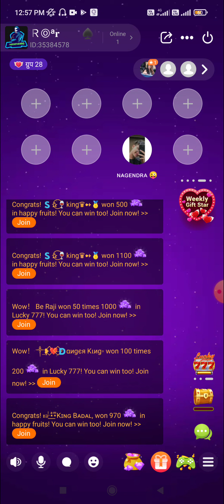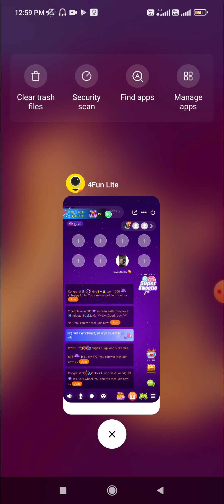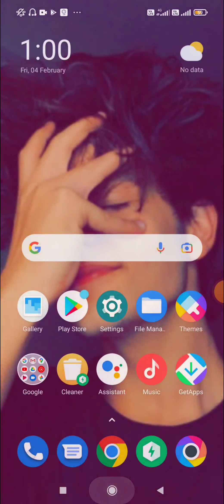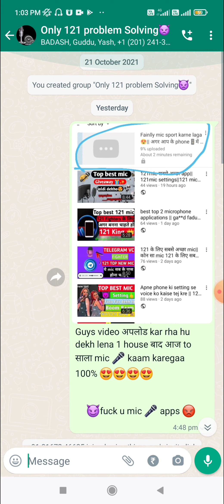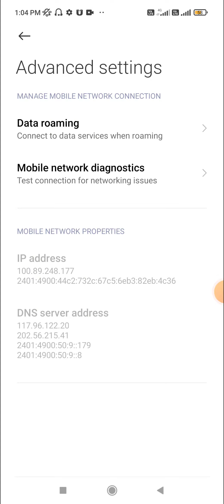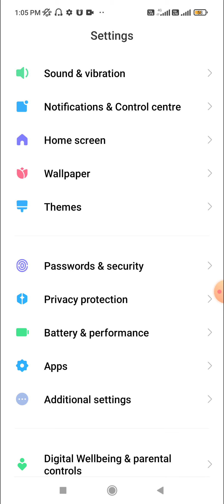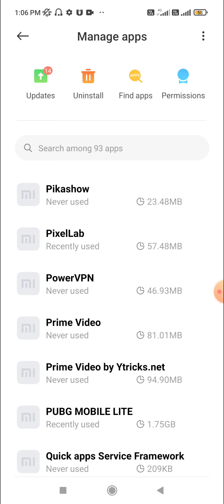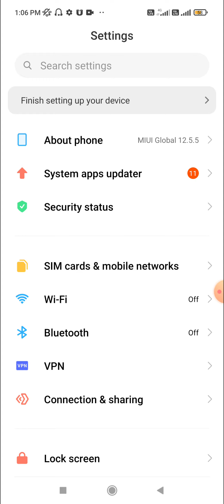121 best 👍 recording app || chatroom me जाते ही mic🎤बंद हो जाता hai || this problem is fix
121 best 👍 recording app || chatroom me जाते ही mic🎤बंद हो जाता hai || this problem is fix

ये वीडियो सिर्फ 121 finghter के लिए है
यनी की इस mic मे फाइटर बहुत अच्छ fight कर सकते है।

1. 🇻 🇮 🇩 🇪 🇴  🇱 🇮 🇳 🇰

2. 🅼︎🅸︎🅲︎ 🅰︎🅿︎🅿︎🅻︎🅸︎🅲︎🅰︎🆃︎🅸︎🅾︎🅽︎ 🅻︎🅸︎🅽︎🅺︎

4.𝕞𝕚𝕔 𝕜𝕒𝕣𝕚𝕕𝕟𝕖 𝕜𝕖 𝕝𝕚𝕪𝕖 𝕝𝕚𝕟𝕜 𝕡𝕒𝕣 𝕥𝕒𝕡 𝕜𝕒𝕣𝕠

5.🇾 🇪  🇩 🇺 🇸 🇷 🇦  🇲 🇮 🇨  🇰 🇭 🇦 🇷 🇮 🇩 🇳 🇪  🇰 🇪  🇱 🇮 🇾 🇪  🇹 🇦 🇵  🇰 🇦 🇷 🇴

6. ♕︎4🄵🅄🄽 🄰🄿🄿🄻🄸🄲🄰🅃🄸🄾🄽 🄳🄾🅆🄽🄻🄾🄳🄴 🄻🄸🄽🄺

7. 2🇳 🇩  🅲︎🅷︎🅰︎🅽︎🅽︎🅴︎🅻︎ 🆂︎🆄︎🅱︎ 🅺︎🅰︎🆁︎. 🅻︎🅾︎

         𝙩𝙝𝙖𝙣𝙠𝙨❤ 𝙛𝙤𝙧 𝙪